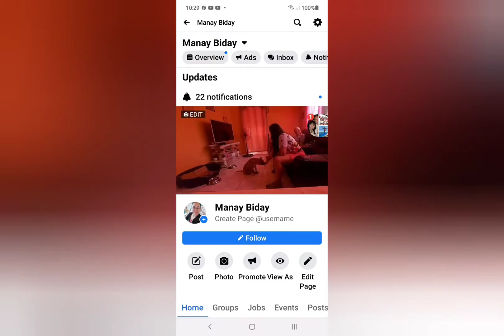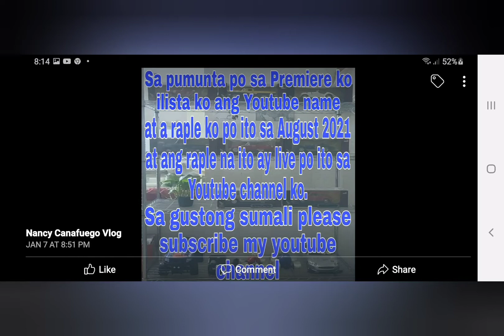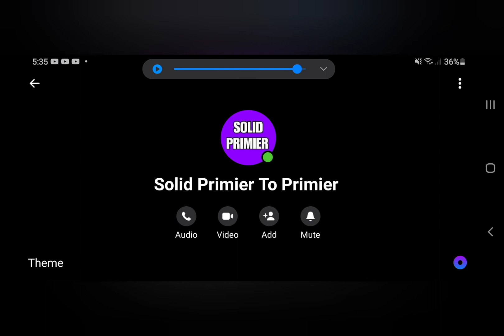Paano gumawa ng Salad ? Ito Panoorin natin | Anak ko gimawa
lets go guys samahan nyo ako gaga ang anak ko ng Salad